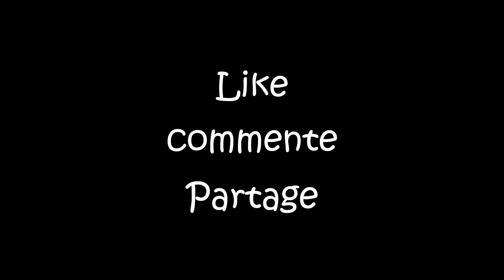Design thinking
Description